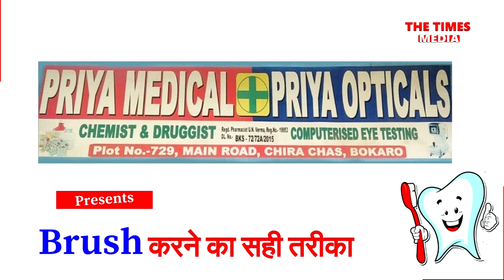Right Way To Brush Your Teeth | How-To Choose Right Brush For Your Teeth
Since shine & health of your teeth depend upon the brush you choose and the way you brush your teeth, knowing the right way to brush your teeth is crucial.

In the second part of the Dental Health Series, THE TIMES MEDIA talks with the noted dentist Dr Abhishek Shekhar, SHEKHAR DENTAL CLINIC, to know what he recommends as far as how to pick the right kind of brush is concerned.

In the exclusive talk, Dr Shekhar explains the techniques to brush your teeth too as the robustness of your teeth depends heavily upon how you brush your teeth.

Watch the video till the end as the dentist suggests many more techniques that will be instrumental in the wellbeing of your 32-pearls which besides being the first member of your digestive system makes your smile attractive.

Shyam Sunder & Himanshu Verma with The Times Media Team.